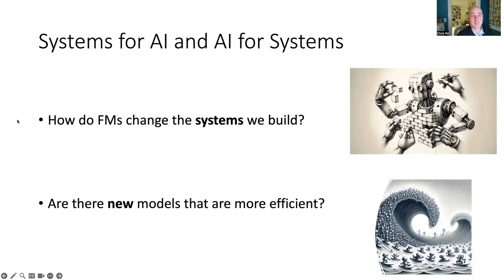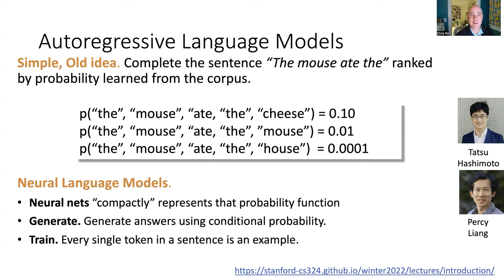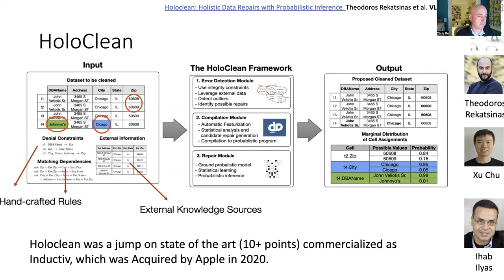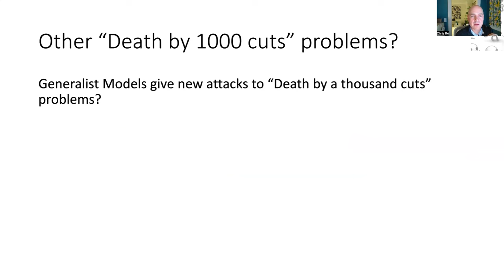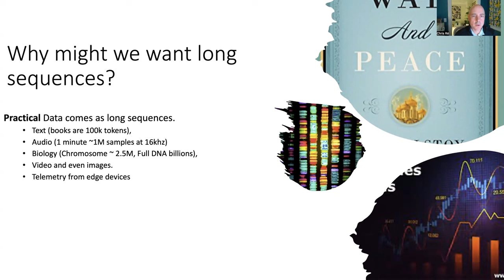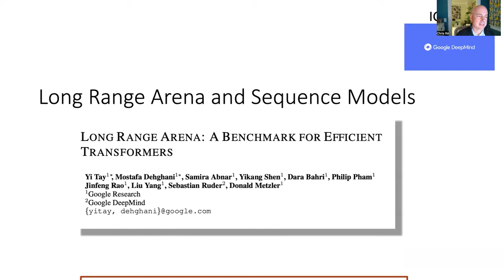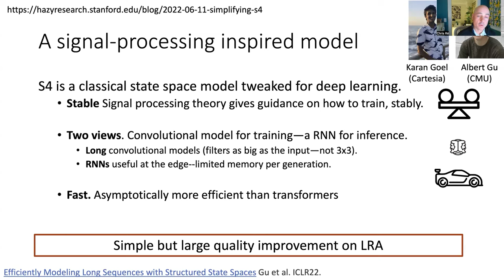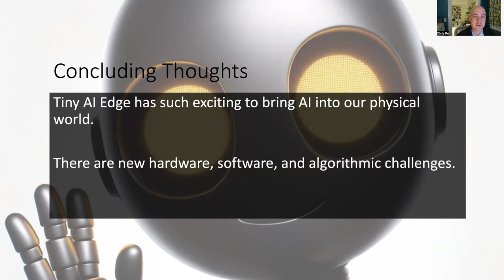ST Edge AI Summit - Artificial intelligence: are we at a turning point and where are we heading?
Hear from Christopher Ré, eminent expert, innovator, and Associate Professor in the Department of Computer Science at Stanford University.

In this talk, he focuses on two fields of work related to “AI for systems, and systems for AI at the edge”.